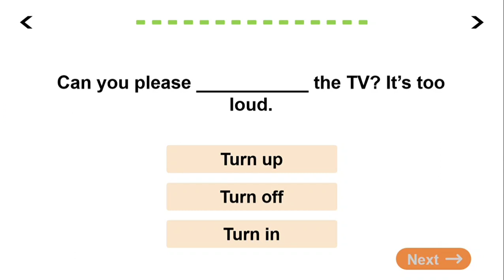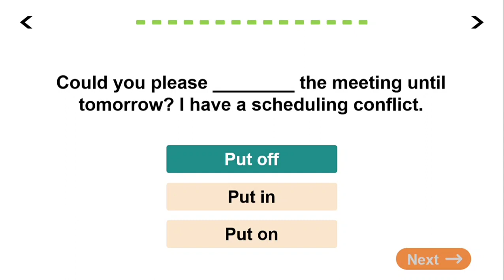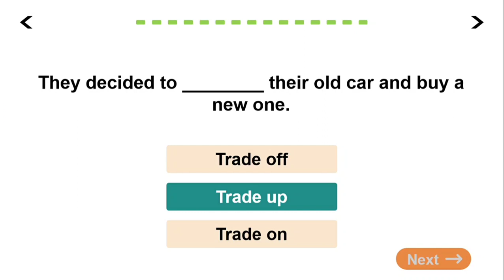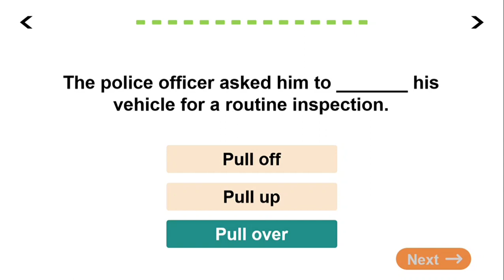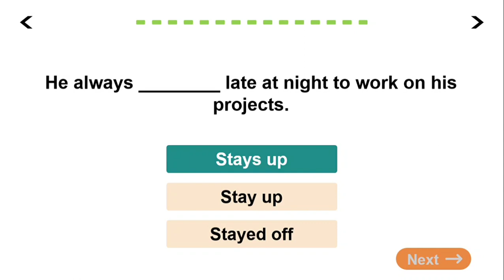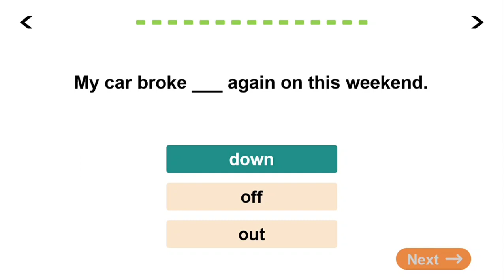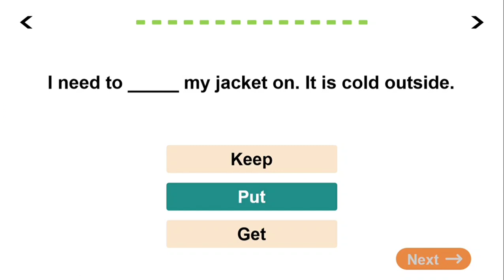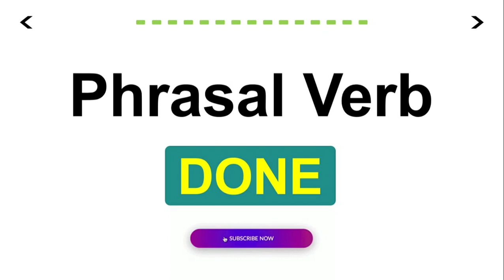QUIZ of Phrasal Verb for Exams/Test Preparation with correct answers justification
Dear Viewer,